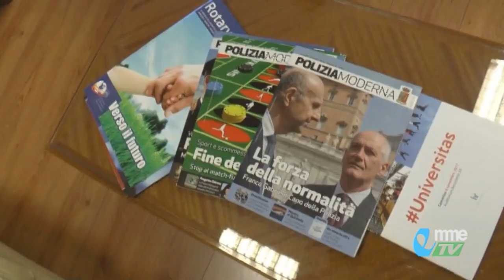NEWS. Macerata: il Questore Vuono incontra la stampa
«Credo nel gioco di squadra nell'educazione alla legalità tra i giovani», con queste parole il nuovo Questore Vuono di è presentato alla stampa. Una carriera dal nord Italia, tra le esperienze più importanti in Vaticano per il Giubileo del 2000 e all' Ufficio prevenzione e sicurezza di Roma. Da tre giorni a Macerata ha avuto un impatto positivo con la città e i marchigiani.
Vediamo...